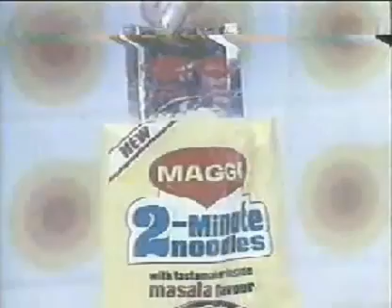Maggi Ad 1980- YouTube.flv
Old ad 1980's of Maggi Noodles. That time it positioned itself as Fast to Cook And Good To Eat!